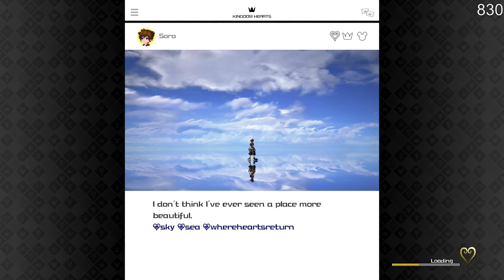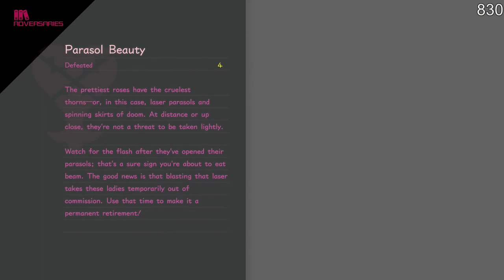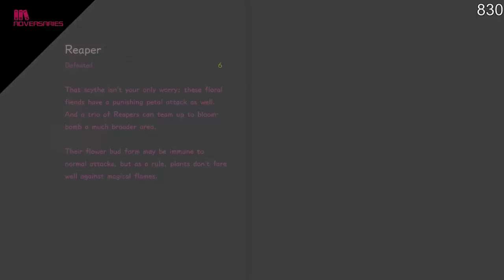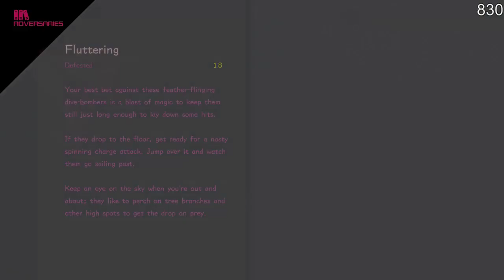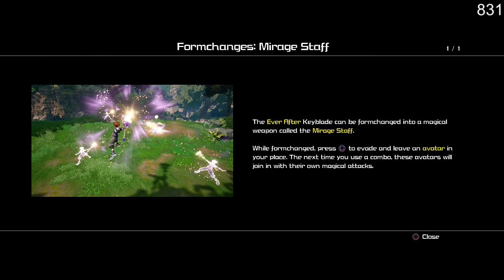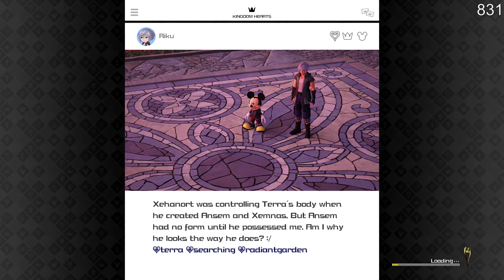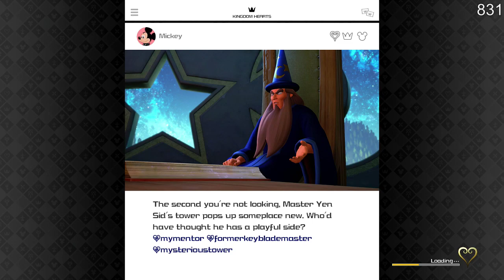[Kingdom Hearts 3 Part 3] Let's comb over this world